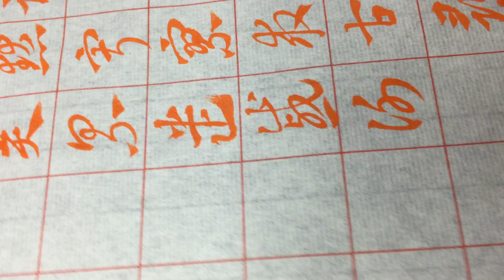赵孟頫 《章草千字文》临摹(三十)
闲处，沉默寂寥，求古寻论，散虑逍遥，欣奏累遣，戚谢欢招，渠荷